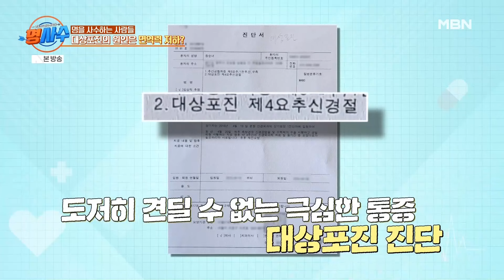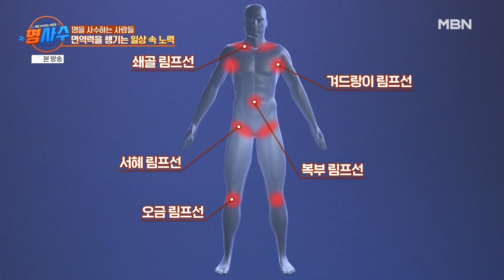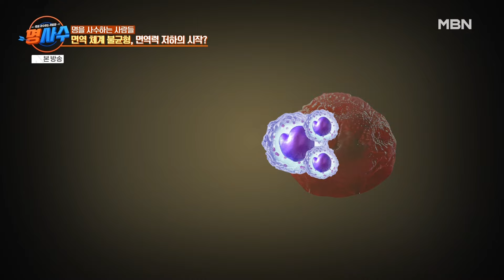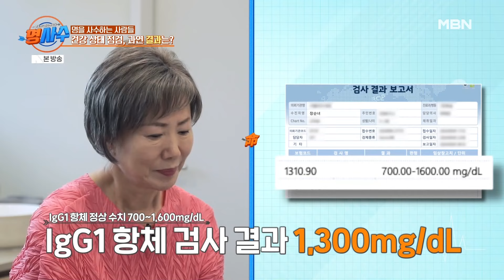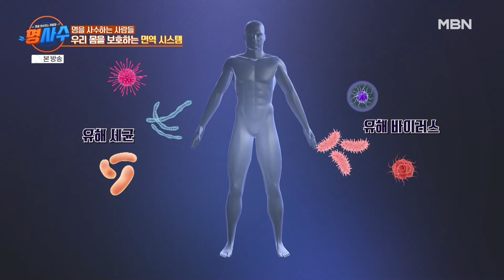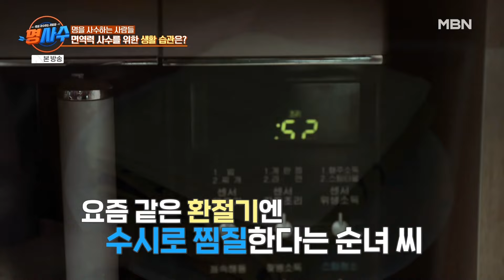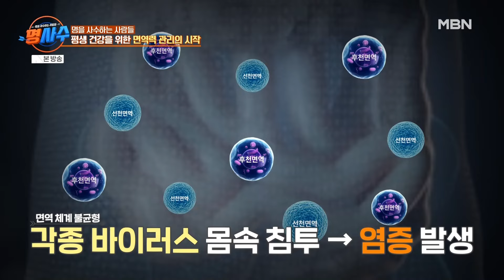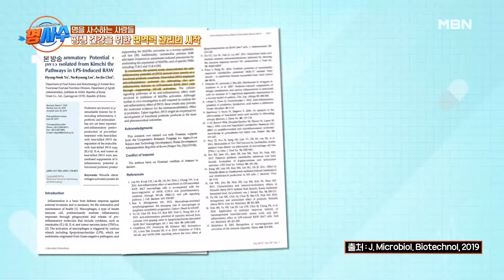환절기 면역력 강화를 위한 마사지와 찜질 방법!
명을 사수하는 사람들 명사수 84회 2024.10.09 방영

환절기 면역력 관리 꿀팁